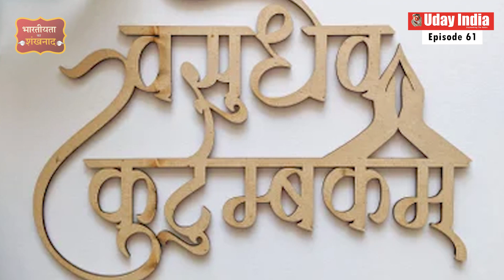दुनिया में बेहद कम लोग Sanatan Dharm का यह रहस्य जानते होंगे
Sanatan Dharm क्या है। इसपर विवाद करने वाले खुद ही नहीं जानते होंगे। जानिए क्या है सनातन धर्म